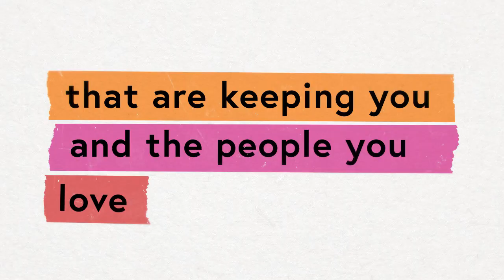Forgotten Freelancers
These are just some of the thousands of people who make the programmes we love, who have fallen through the cracks of Rishi Sunak's Covid-19 support schemes.

On 7th April 2020 at 11am a 90 second video will be released putting the case of
millions of self-employed workers who are falling through the gaps of the recently
announced Government Coronavirus financial schemes intended to support them,
whether PAYE Fixed term contracts, Sole Traders/Schedule D or Limited Companies.

“On the 25th March, Prime Minister Boris Johnson promised ‘parity of support’
for all workers, including the self-employed who are unable to work because of
the Coronavirus. This has failed to materialise with millions falling through the
gaps. We are not asking for anything more than the support on offer to those in
long-term employment and don’t deserve to be abandoned in our hour of need.”
Jane Merkin, Freelance Executive Producer, Television

The Institute of Fiscal Studies estimate that 2 million self-employed workers will not
benefit from the Government’s financial aid schemes. Some sectors of the self-employed are being hit harder than others because of the complex and irregular nature
of their employment. BECTU, the union for Film and TV workers, estimate that almost
50% of their members will not qualify for any of the new schemes on offer, and are
denied access to even Universal Credit as our savings are too high.

We do not believe that we are a special case but are illustrative of the self-employed
across all sectors who are falling though the gaps in the Government’s schemes. As
programme makers, we have drawn on our resources to produce a 90 second video
which states our case – and that of self-employed across all sectors of employment.

The video has been made possible by the freely-donated work of a multi-award
winning team including Executive Producer Jane Merkin and Composer Simon
Russell, graphics by Compost Creative, marketing by Juliet Simmons at Piece of Cake
and social media support, The Social Biz Experts, with the backing of The Talent Manager
and BECTU.

For further information please contact Forgotten Freelancers at